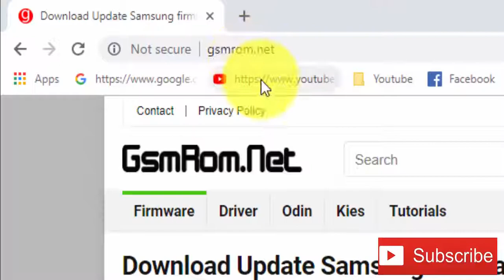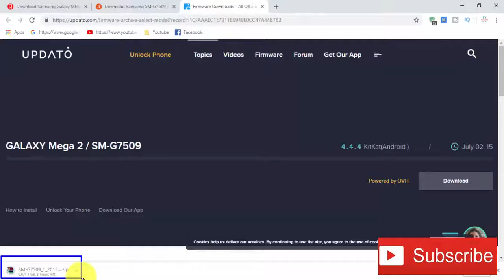Download Samsung Galaxy MEGA2 SM-G7509 Stock Firmware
we have managed to share the Original Samsung Stock Rom (firmware) for all the available Samsung Devices. we will give you a tutorial on how to update the firmware of your Samsung Galaxy MEGA2 SM-G7509.

Required for this is:
- your Galaxy MEGA2 SM-G7509, with at least 30 percent charge.